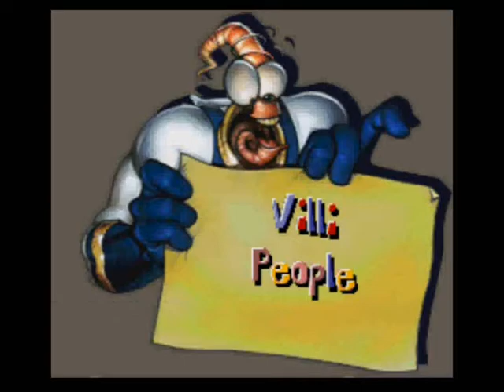Let's Play Earthworm Jim 2, Part 04 - Villi People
Pop quiz, hot shot!